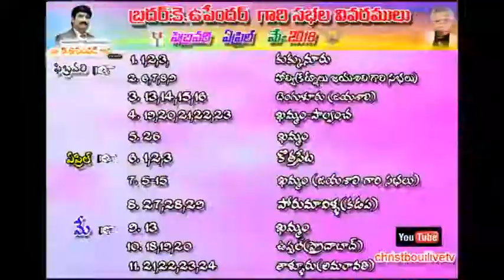AITCC CLOTHS DONATIONS CHINTAKANI 11 11 2017